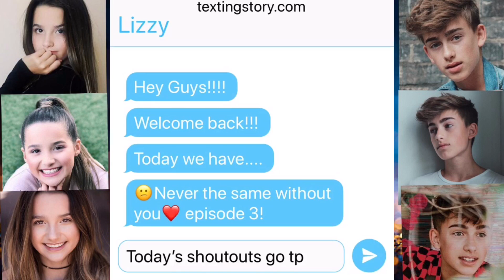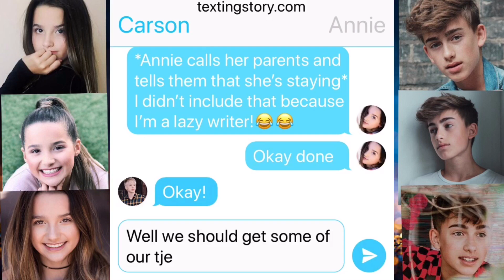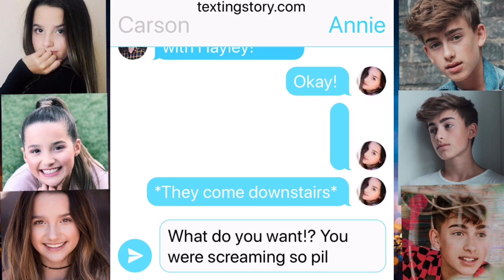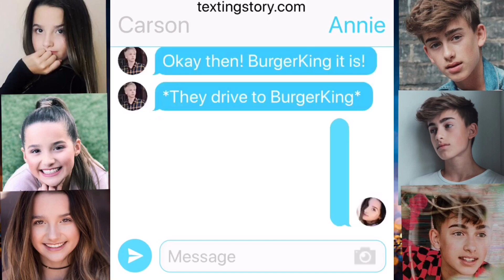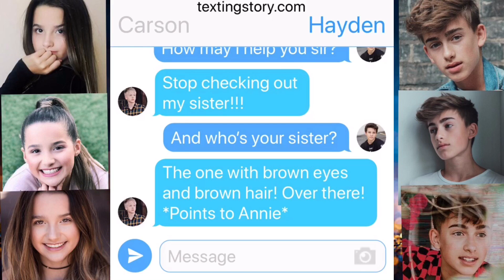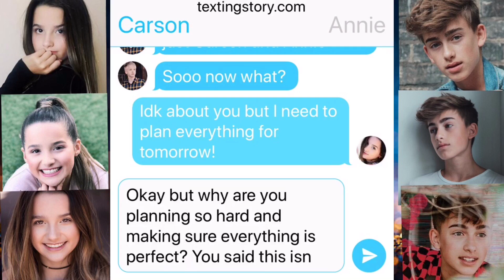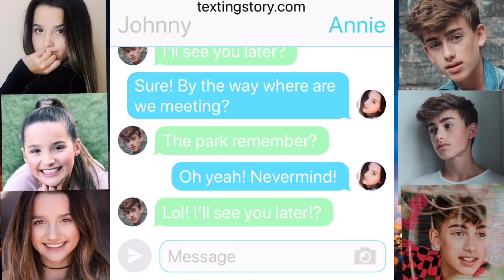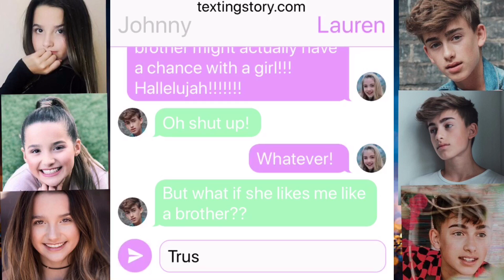😕Never the same without you❤️(Episode 3)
Love yah!!!💜💜💜

Musician: @iksonofficial

Musician: @iksonofficial

Musician: @iksonofficial

Musician: @iksonofficial